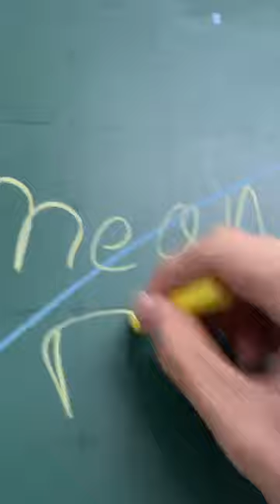Mean의 의미 // 청심국제중학교 1학년 3반 18.5기